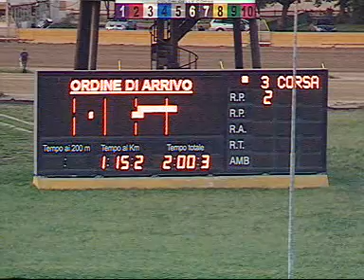MILLIONAIRE DANY a Roma 05/07/2009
Millionaire Dany 2° 1.15.6